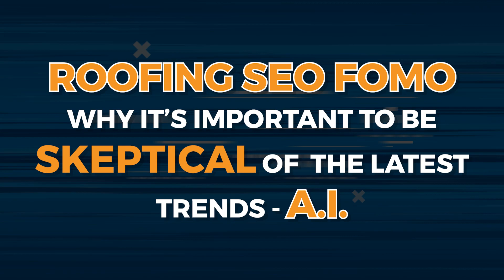Roofing SEO FOMO: Why It's Important to Be Skeptical of The Latest Trends (Like A.I.)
FOMO is fear of missing out. While FOMO has always been part of SEO because of constantly changing algorithms, 2023 has presented the highest dosage of FOMO in recent memory. The primary culprit for this trend is the onset of AI technology, particularly concerning the mass production of website content.

Some roofing companies feel like they're missing out by NOT mass-producing AI-generated content for their website. But unfortunately, search engines have already penalized websites engaging in such mass production.

A few listeners have pushed back by citing Google's recent guidelines where they leave room for using AI content when it serves the user. But, of course, this is semantics because most AI content is inherently created to take shortcuts. Therefore, unless the website makes AI content uniquely, it will violate the spirit of search engine guidelines.

Some SEO agencies attempt to disguise AI-generated content to make it appear human-generated. However, entering a rat race that requires your process to continuously trick search engines is a race you will undoubtedly lose over time.

Although AI-powered techniques are at the forefront of roofing SEO FOMO in 2023, it is not the only example. Unfortunately, roofers are still sold BS pitches about needing citations in low-quality directories or requiring awful WordPress plugins that bog down your entire website speed.

Listen to the rest of the Roofing SEO Podcast to discover how to navigate Roofing SEO FOMO in 2023.

 @Roofing SEO Webmasters ​